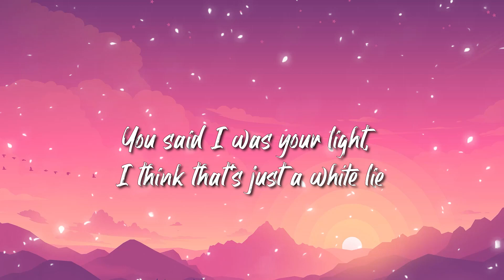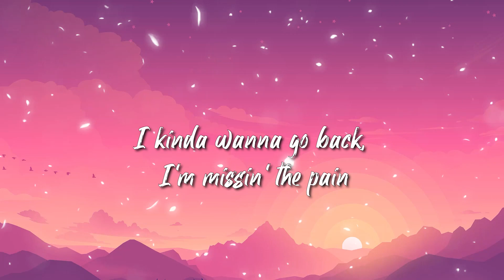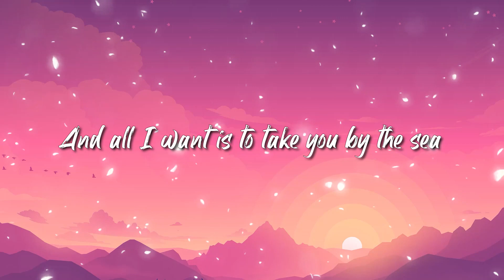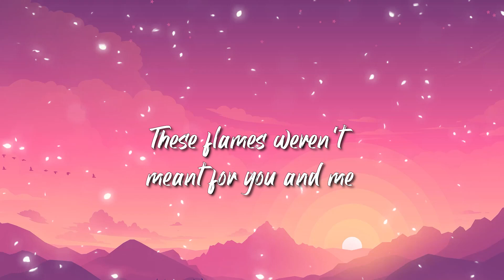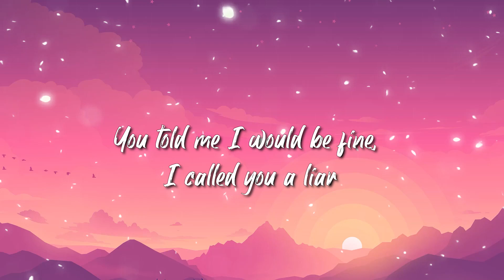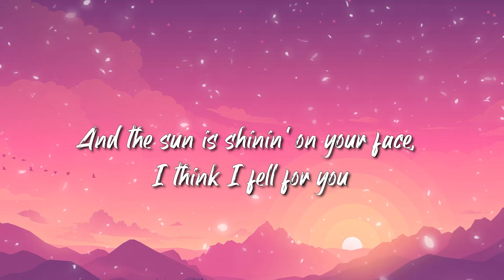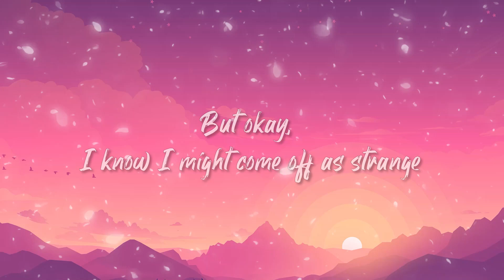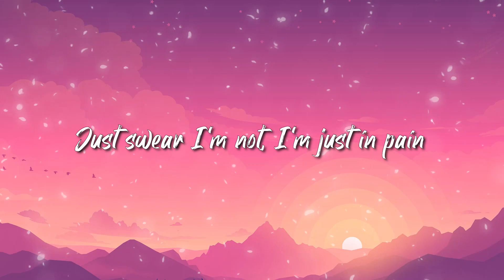BoyWithUke - Long Drives Lyrics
» Lyrics:
Yeah, I can't do these long drives sitting in the back seat
Thinking 'bout that one night when the world caught fire
Baby, and your eyes brightened up this dark scene

[Verse 1]
We just FaceTime, is this a sign?, I'm falling out of your life
You said I was your light, I think that's just a white lie
Feeling so rotten inside, thought I died
I kinda wanna go back, I'm missin' the pain
Of a heartbreak and life just don't hit the same
I'm having migraines, my friends all over the place with their life straight
I guess I'm afraid of growing out of my place

[Chorus]
'Cause I can't do these long drives sitting in the back seat

[Verse 2]
I'll show you sights from above
And take you to my dismal dreams
I'll see that falling stars will set your world on fire, baby
These flames weren't meant for you and me
You're make-believe, why can't you see?
The seven seas and all the ocean tides will fall into my dreams
I'm drowning, oh (Woah)
I wish you weren't so far from me (Woah)
I wish you weren't so far from me (Oh-woah)

[Outro]
Hey, I've been thinking 'bout you all damn day
And the sun is shinin' on your face, I think I fell for you
But okay, I know I might come off as strange
Just swear I'm not, I'm just in pain